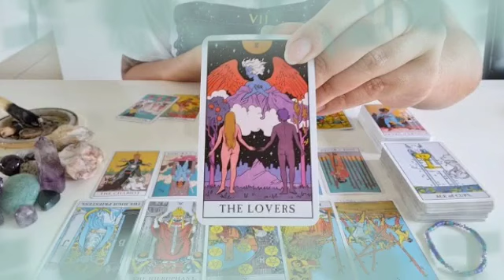برج الدلو ♒ من 19 إلى 26 تموز 2024 👁️‍🗨️ طالب عدل🙏اتفرج قضاء امر الله🤲لمن هو حرف M🤔هو بيموت فيك♥️